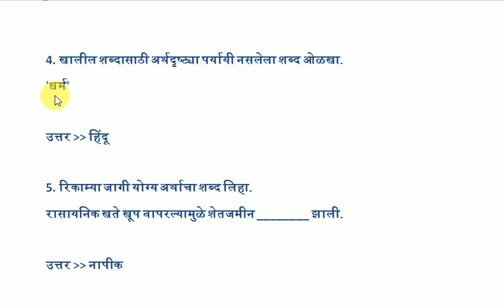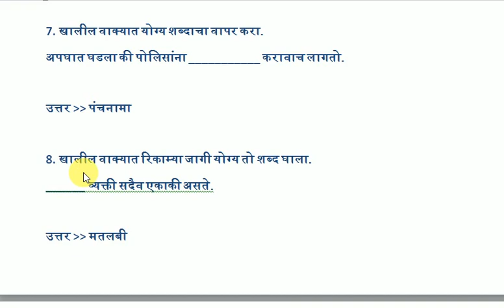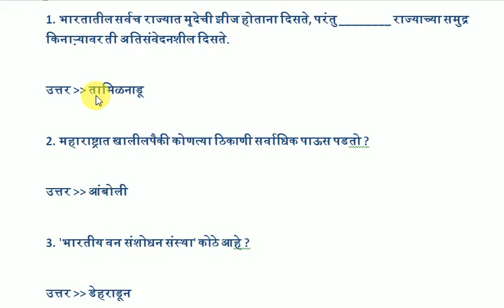मेगा भरती 2019 | सर्व विभागातील पदांसाठी महत्वाचे imp प्रश्न उत्तरे | mega bharti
मेगा भरती 2019 | सर्व विभागातील पदांसाठी महत्वाचे imp प्रश्न उत्तरे | mega bharti | marathi gk |

Thanks ...